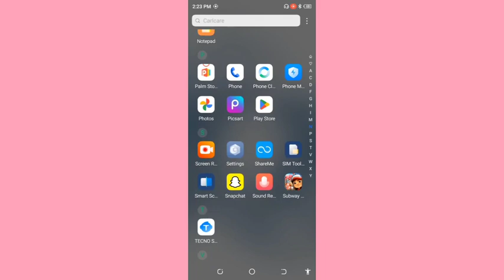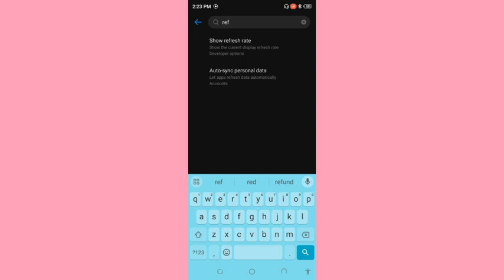How to change refresh rate, tecno Spark 10 pro refresh rate change kaise karen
Best powerful CPU under 10k

60-Inch Tripod with Bag

7 Socket 6A Extension Board

multiplug Extension